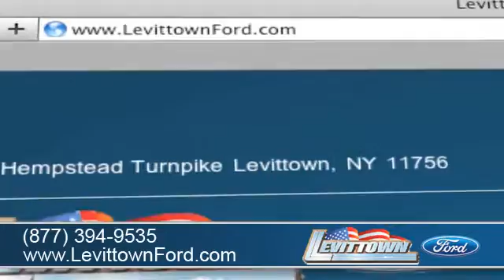Levittown, NY 11756 - Levittown Ford Dealership Experience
When you come to Levittown Ford, they do everything in their power to make sure you not only get the Ford vehicle of your dreams but also the great buying experience you deserve. Whether you live near Long Island, NY or Levittown, NY you have got to come to Levittown Ford at 3195 Hempstead Turnpike Levittown, NY 11756.